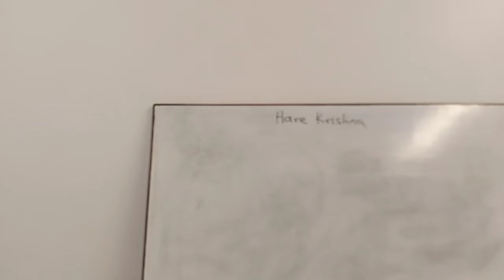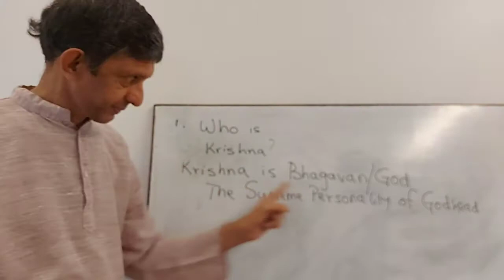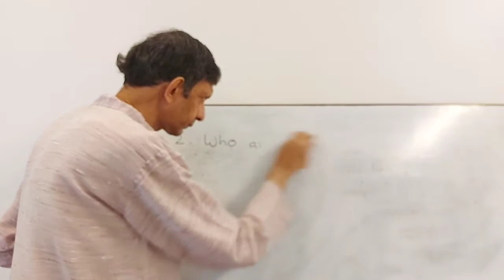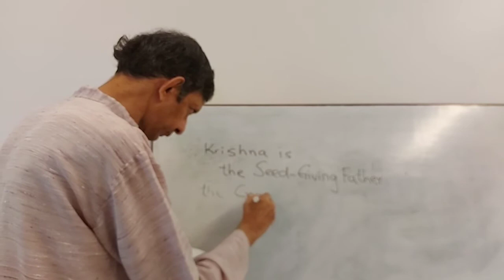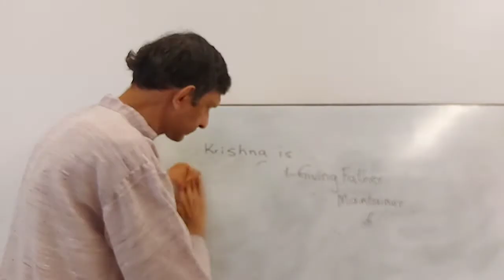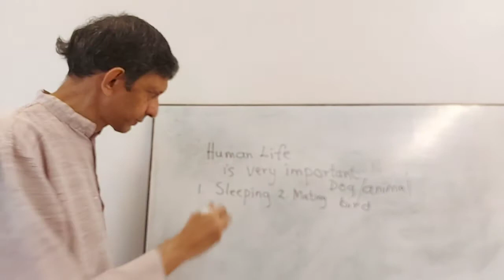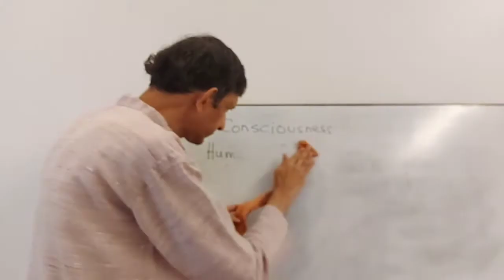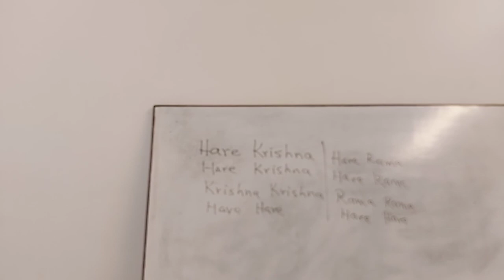USD Class - 2 27.3.20